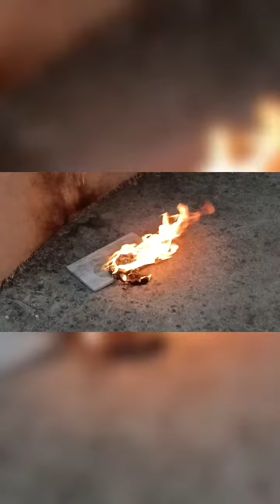Petrol vs water vs senetizer